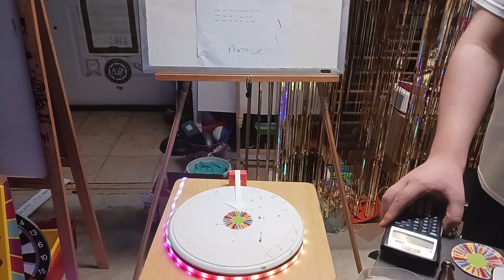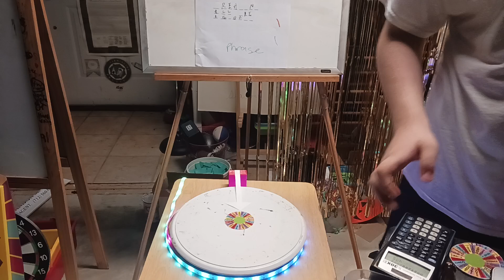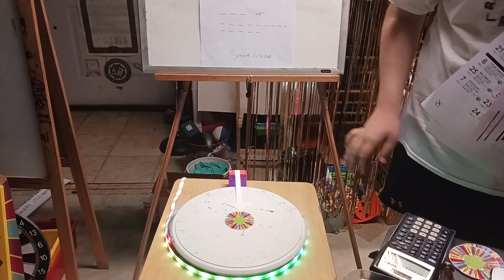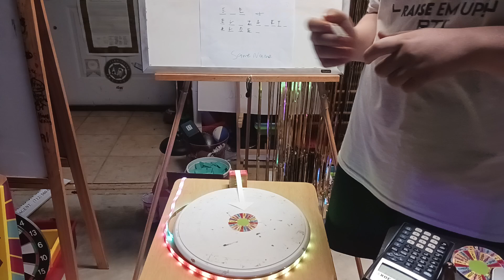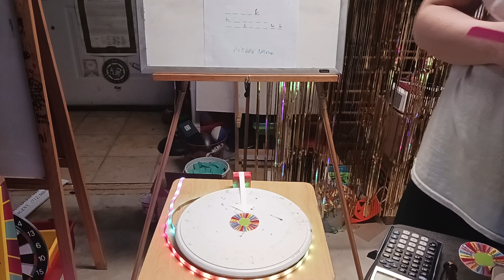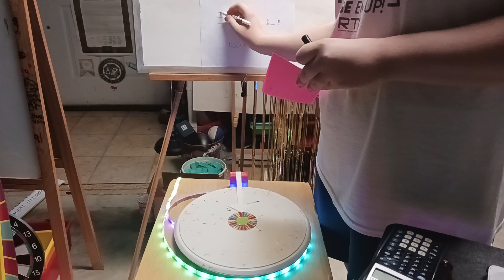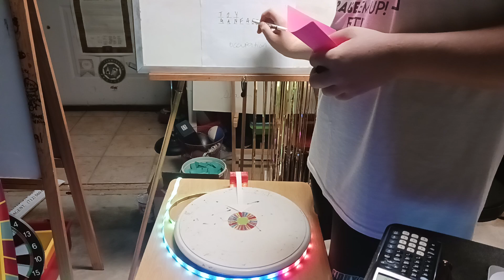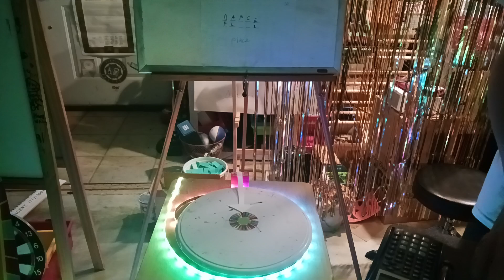Wheel Of Fortune Decades- Episode 17